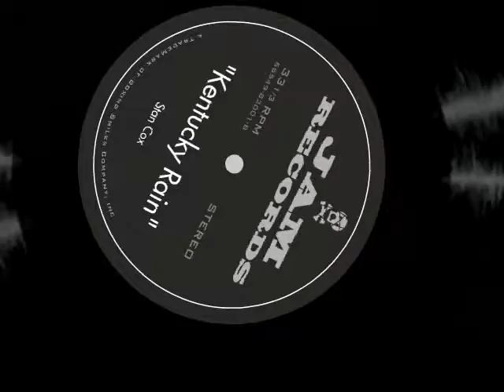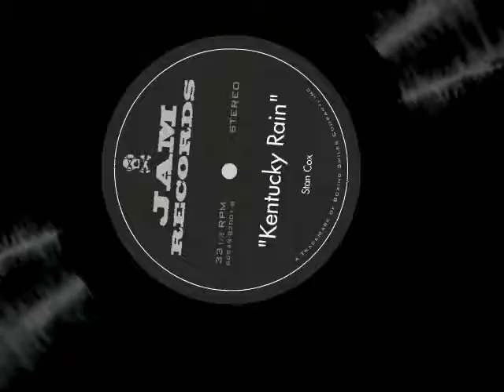Stan Cox video Kentucky Rain